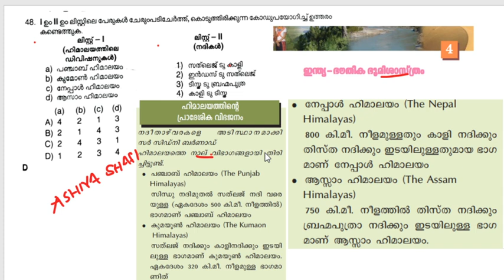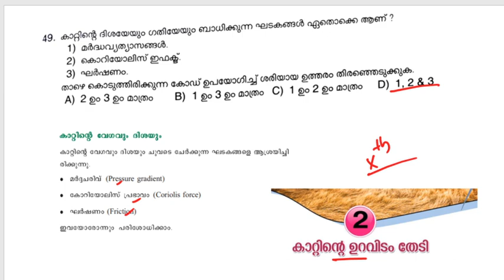DEGREE PRELIMS GEOGARPHY ചോദ്യങ്ങളുടെ സോഴ്സസ് ഇവിടുന്ന് ചോദ്യങ്ങൾ I Degree prelims exam Analysis